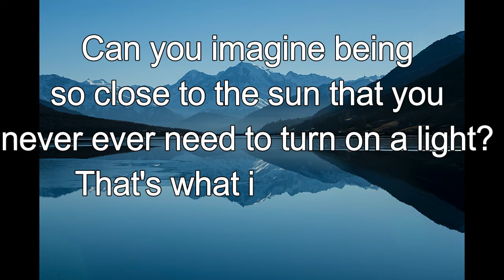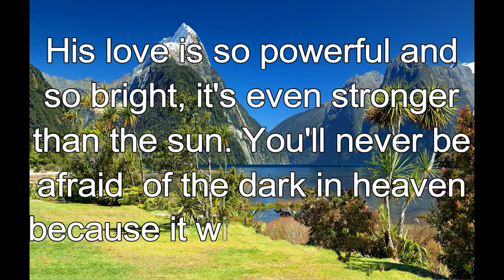365 CHRISTIAN MEDITATION 💙 BIBLE DEVOTION | DEC 21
Christian Meditation 💙 Revelation 22:5 ICB
There will never be night again. They will not need the light of a lamp or the light of the sun. The Lord God will give them light.